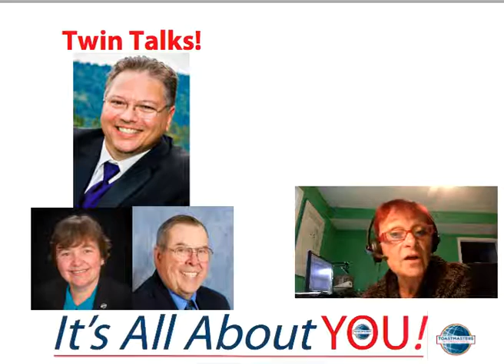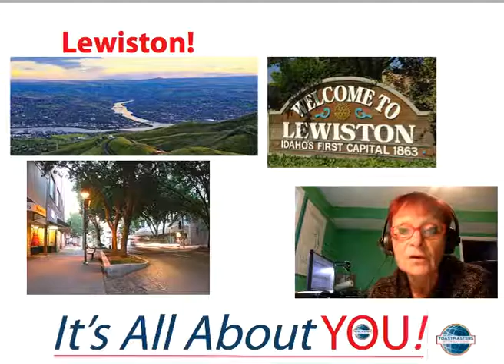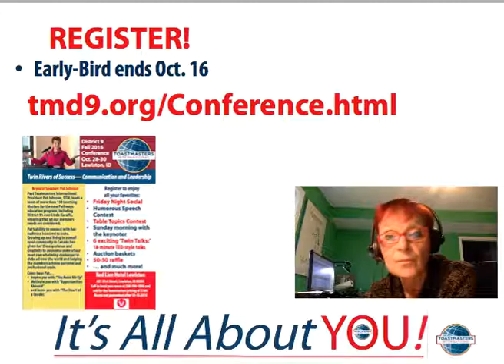Join Me at the Fall Conference Episode 15